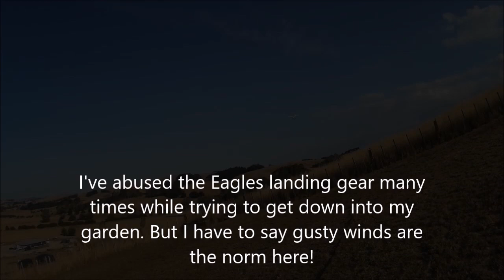Eagles strong landing gear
I've abused this poor planes undercarriage to hell and back but it still remains in one piece!